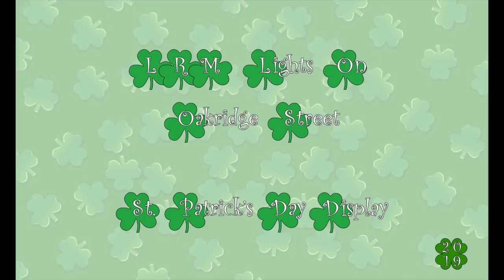St Patrick's Day 2019: 6 of 6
Celebrating the luck of the Irish.  The song used here is strictly for background noise.  No songs were played during the actual run of the sequences.

LRM Lights on Oakridge Street 2019.
Located in Pittsburgh, PA.